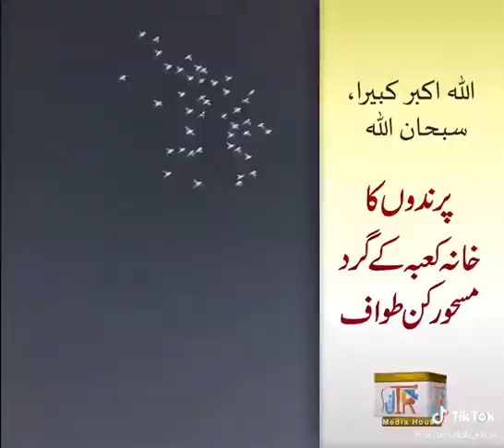Kaba haram Sharif video